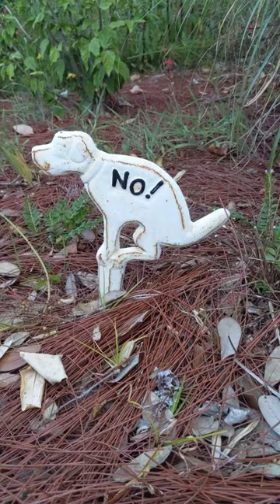Freedom the Parrot with Magnificent Macaw Statue & Hilarious Dog Sign! Hilton Head Island, SC